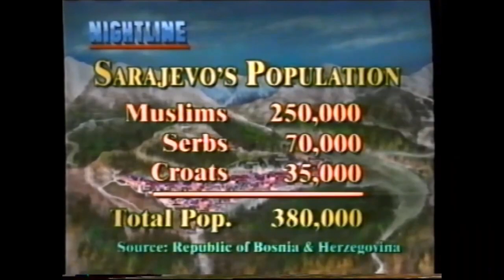TV3 (Three) - Nightline montage (19 August 1993)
In 1993 Nightline, TV3's (now Three) late night news programme, underwent a significant redesign. This revamp featured a new studio set, an updated news desk, opening titles which mirrored those of ABC America's Nightline and new theme music reminiscent of ABC World News Tonight from 1989 to 1996.

Janet Wilson, who joined TV3 in the summer of 1991/92 and had served as the anchor for the weekend edition of 3 National News, was appointed as the newsreader for Nightline. Neil Waka, who had succeeded Joanna Paul as Nightline's newsreader a year prior, transitioned to the role of sports anchor for a new segment known as Sportsline but continued to occasionally serve as a newsreader.

Originally, Nightline provided a final wrap of the day's news mixed with quirky entertainment elements, typically hosted by Belinda Todd and Bill Ralston, who was TV3's political editor at the time. One of its signature catchphrases was, "Yo Nightliners!"

However, with the 1993 overhaul, it was decided by the network to reshape Nightline into a conventional news bulletin format influenced by ABC America. As a result, the entertainment aspect was eliminated and replaced with Sportsline, which focused on summarising the day's sport.

Here's a montage of clips from a typical 1993 edition of Nightline. That edition was first shown on TV3 at 10.30pm on the evening of Thursday 19 August 1993.

0:00 Preview
0:24 Opening titles and theme music ("This is Nightline with Janet Wilson and Neil Waka")
0:42 Janet Wilson open and lead story intro ("Good evening, thanks for joining us...")
1:27 Commercial break 1 ("There's more to come on Nightline...")
1:43 Return from first commercial break
2:11 Sportsline preview and commercial break 2 ("Coming up after the break on Sportsline...")
2:31 Sportsline with Neil Waka and lead sports story intro
2:54 End of Sportsline and commercial break 3 ("Stay with us; just ahead, tomorrow's weather...")
3:09 Weather forecast
3:51 Janet Wilson sign-off and programme ends

Special thanks to YouTube channel DigitaliseMe for the use of this clip.

Subtitles available.